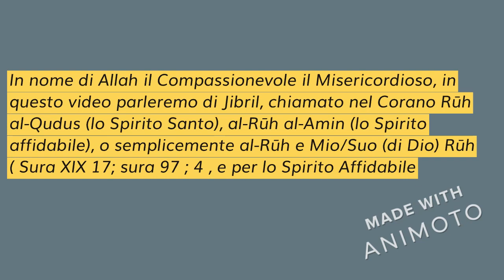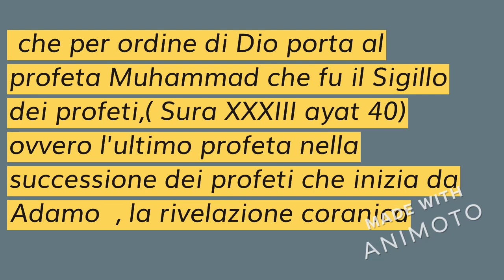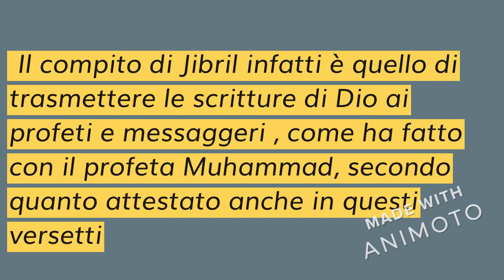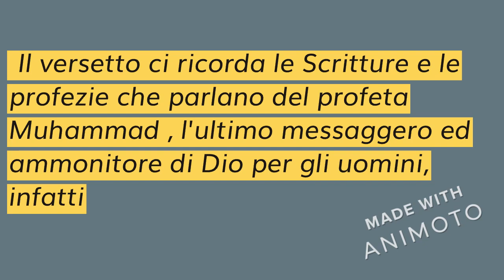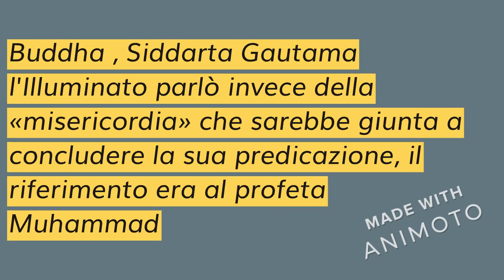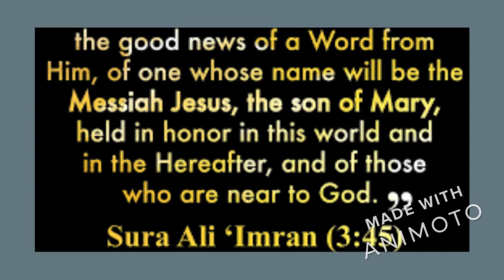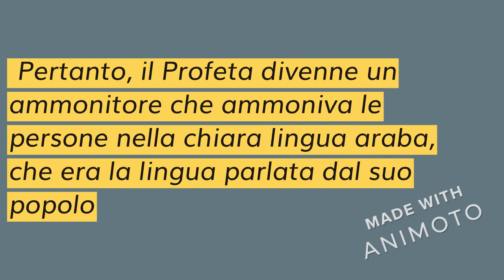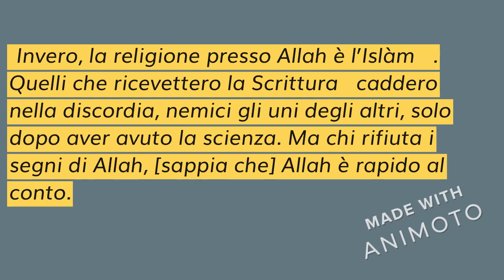MUHAMMAD VERO PROFETA DI DIO ED IL CORANO LIBRO RIVELATO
TESTIMONIANZA DAL CORANO E DALLA BIBBIA PROFEZIE DI GESU'